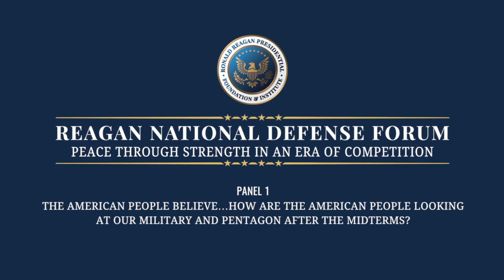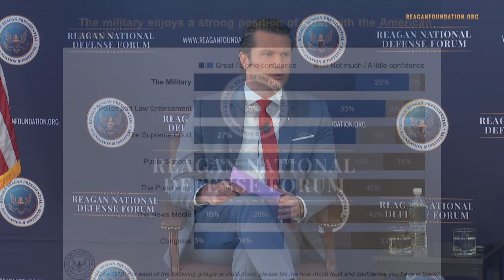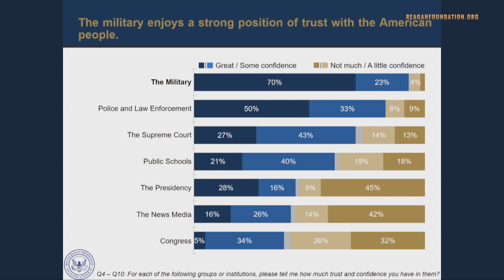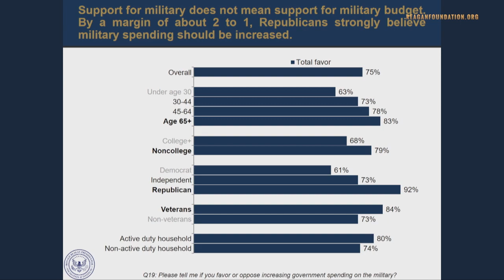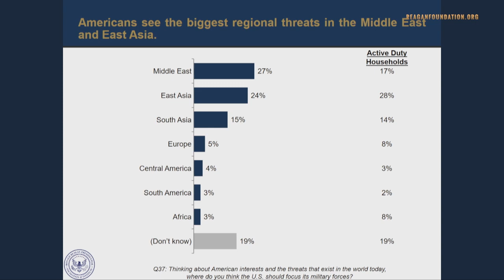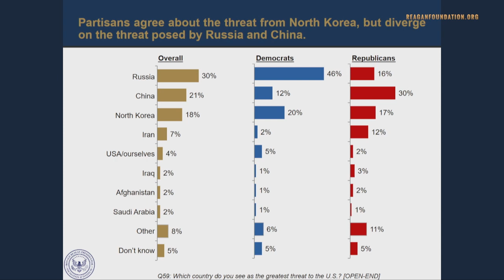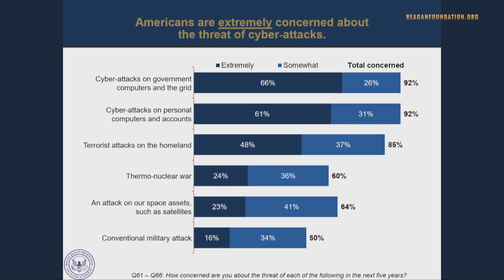Panel 1 - 2018 Reagan National Defense Forum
Panel 1 - The American people believe... How are the American people looking at our military and the pentagon after the midterms?

In this panel we evaluate the American people's understandings, misunderstandings and expectations for their military and our national security.

Moderated by Mr.Tunku Varadarajan, Hoover Institute

Panelists include:

- Congresswoman Liz Cheney, House of Representatives, Wyoming
- Mr.Pete Hegseth, Co-Host, Fox and Friends
- Senator Angus King, U.S. Senate, Maine